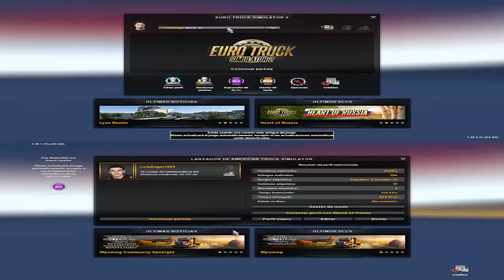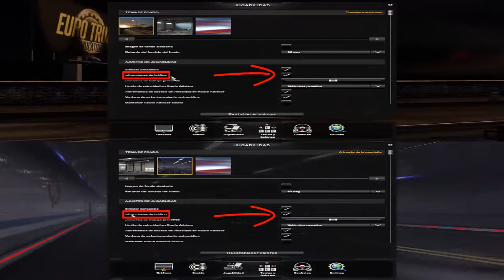Como Quitar Infracciones de Tráfico en American Truck Simulator y Euro Truck Simulator 2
hola gente aqui lo enseño tutorial bien explicado Como Quitar Infracciones de Tráfico o multas en American Truck Simulator y Euro Truck Simulator 2
debe seguir mis pasos del video